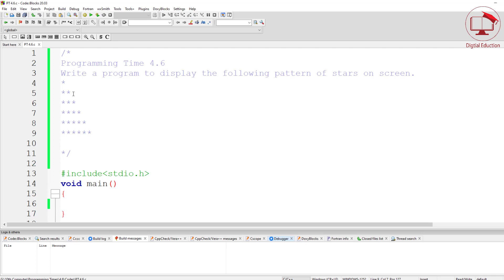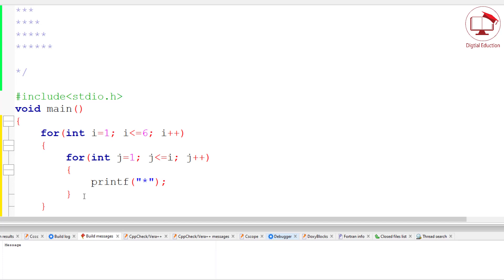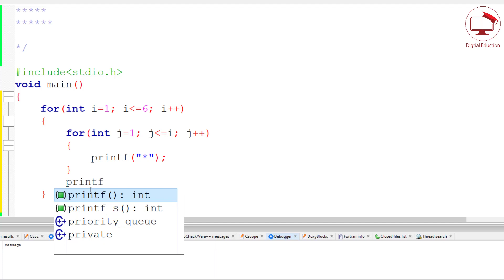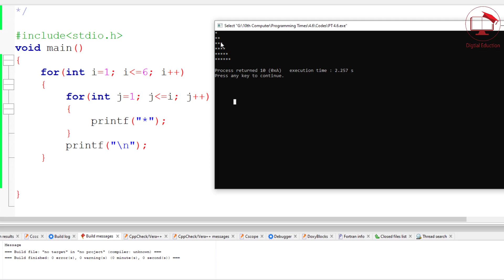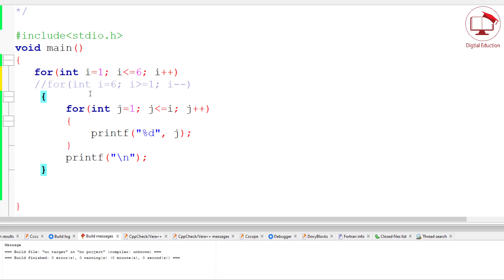Nested Loop in C | Programming Time 4.6 | 10th Computer Science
Problem:
Write a program to display the following pattern of stars on screen.

Output

1
12
123
1234
12345
123456

123456
12345
1234
123
12
1

 Lecturer of Computer Science
By Sir Shahbaz Ali
For any query or private tutoring contact (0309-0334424)